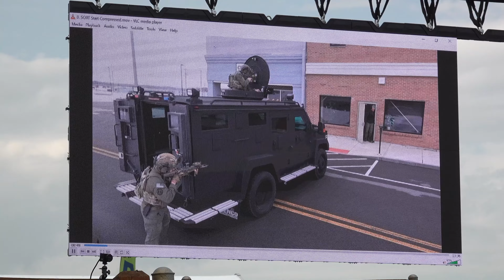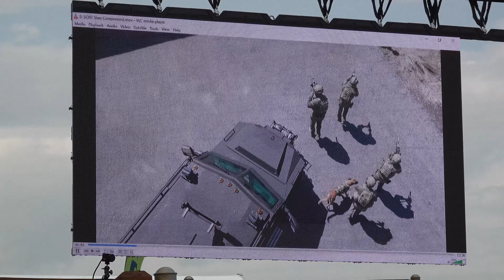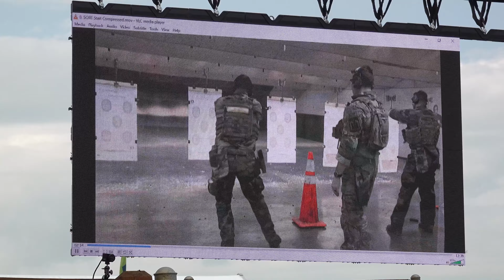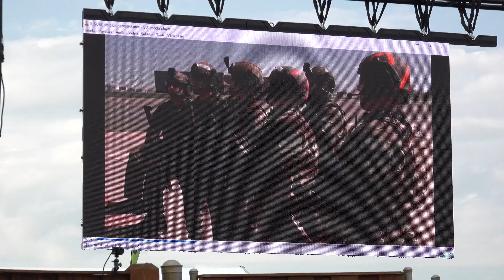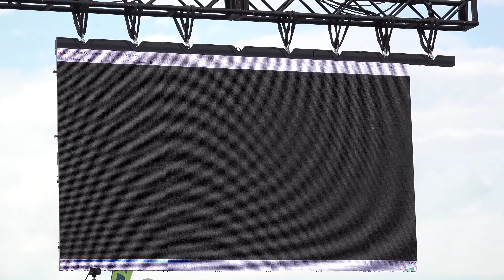New York State Police Exhibit Special Operations Response 2022 Intro Video 2